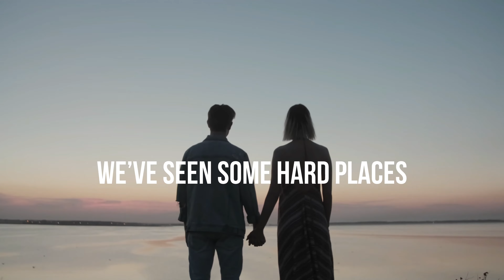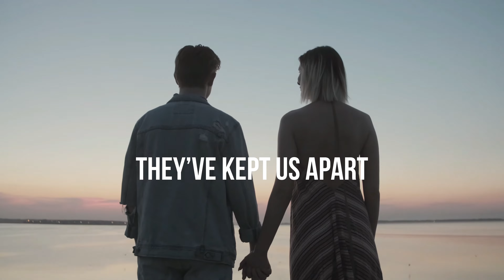LOVE & PERSISTENCE || Keeping a Relationship Together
LOVE & PERSISTENCE ||  David Brauner Music
Faith-Centered, Life-Affirming Music